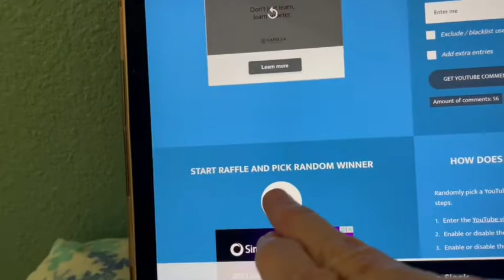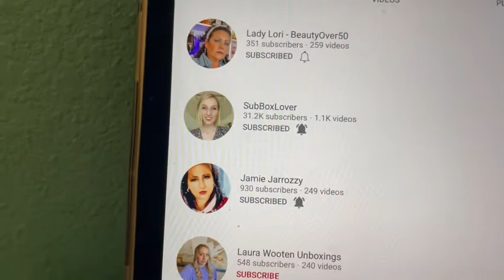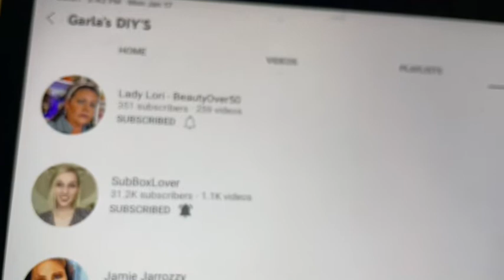Winner of the I cleaned so you win giveaway